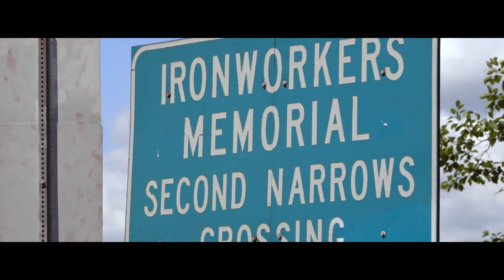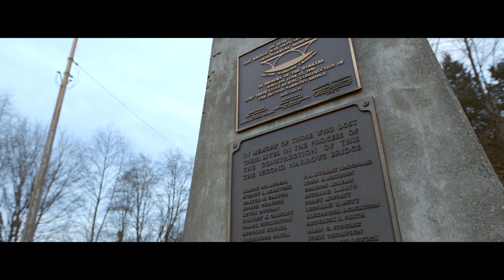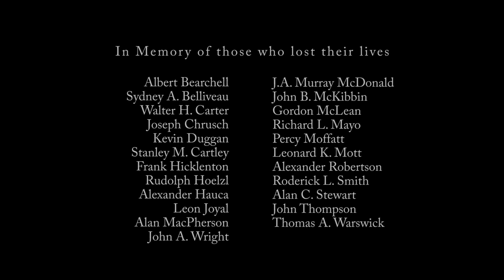The Last Surviving Ironworker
Lou Lessard is the last surviving ironworker from the June 17, 1958 collapse of the Ironworkers Memorial Bridge in Vancouver. Lou and others reflect on this harrowing disaster in new and archival footage. Credit to Ironworkers Local 97 on production of this video. "Mourn for the dead, fight for the living."